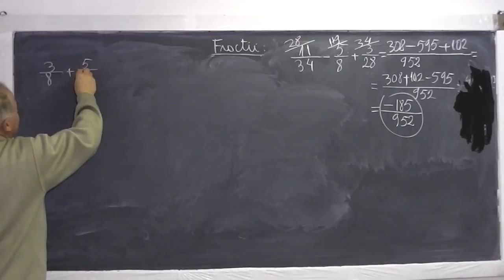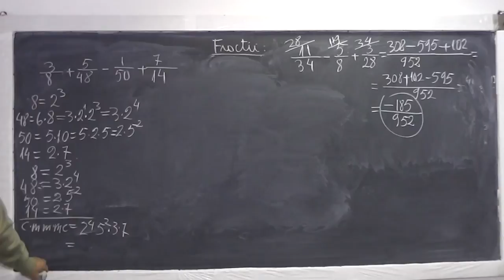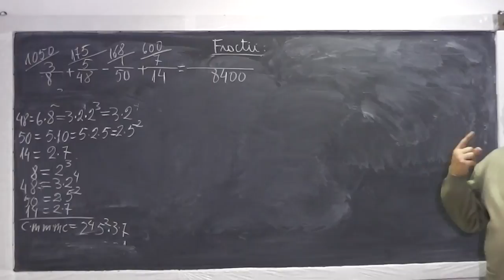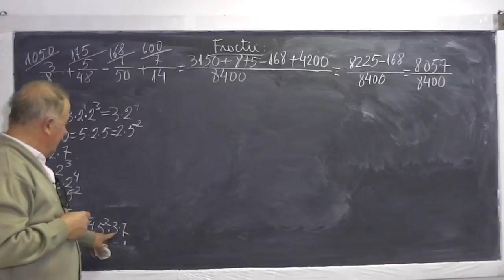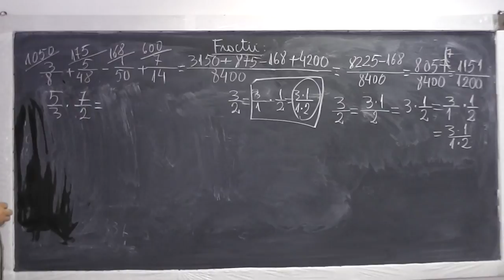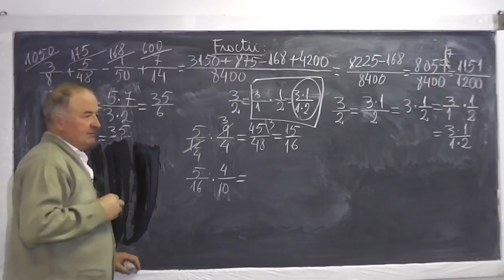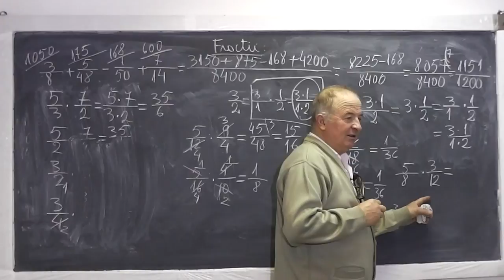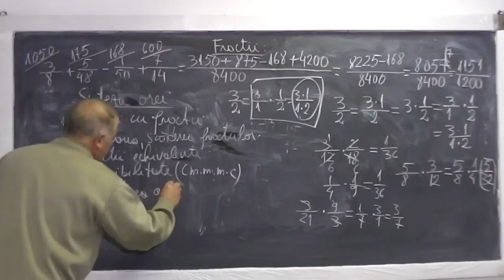2/2 Lectia 727 - Fractii pe intelesul tuturor | Operatii cu fractii | Fractii ireductibile - Clasa 4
Aceste lectii sunt sustinute de voi si daca va sunt utile, as aprecia un Like si Share - In aceasta lectie de matematica pe care o puteti vedea in direct si pe discutam despre fractii pe intelesul tuturor. Din cuprins: Operatii cu fractii (adunarea, scaderea), fractii echivalente, divizibilitate, cel mai mic multiplu comun (cmmmc), inmultirea a doua fractii. Daca lectia va este utila, as aprecia un Share si Like - VIDEO MATEMATICA cu Proful Online sau cautati pe Google: profu online Ioan Ursu

- 1/2 Lectia 727 - Fractii pe intelesul tuturor | Operatii cu fractii | Fractii ireductibile - Clasa 4
- 2/2 Lectia 727 - Fractii pe intelesul tuturor | Operatii cu fractii | Fractii ireductibile - Clasa 4
- Lectia 727 - Fractii pe intelesul tuturor | Operatii cu fractii | Fractii ireductibile - Clasa 4